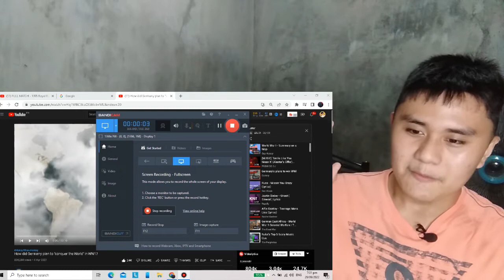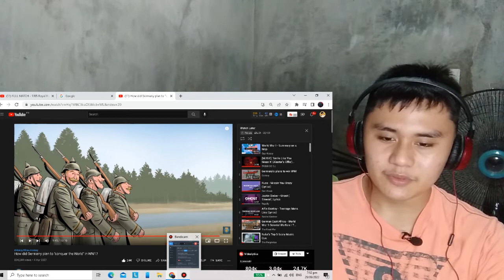How did Germany plan to "conquer the World" in WW1 - (History Learner Reaction)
HELLO EVERYBODY!!!
Today LDL31 Just Reacted to How did Germany plan to "conquer the World" in WW1 by Knowledgia.
The September Plan
On 9 September 1914, Chancellor Theobald von Bethmann Hollweg (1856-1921) had a document drafted that Fritz Fischer famously referred to as the “September Programme”. The text described Germany's desire to push Russia's borders as far to the East as possible and annex land from Belgium and France.